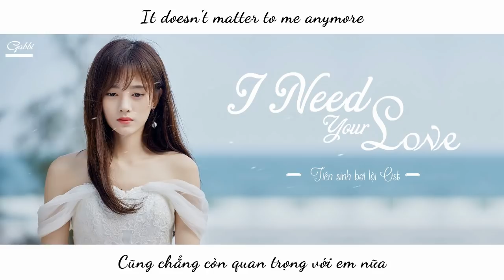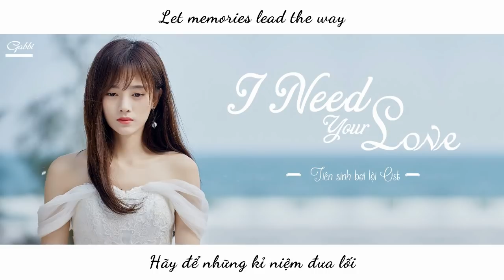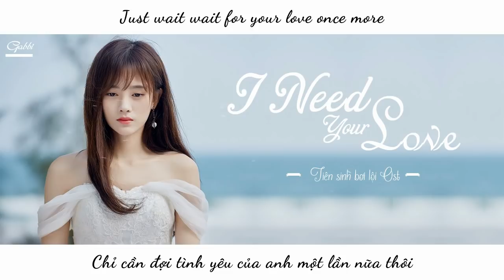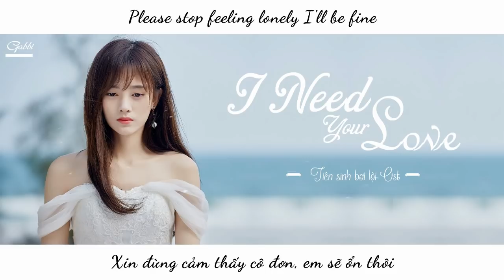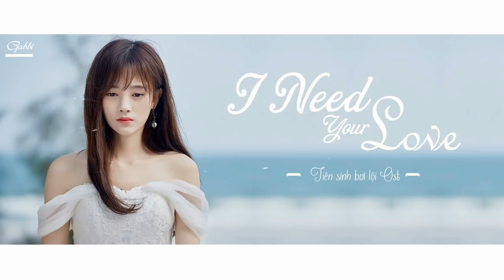Vietsub] I Need Your Love - Trương Dịch Văn | OST Tiên Sinh Bơi Lội - 游泳先生 OST/ Mr Swimmer OST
Ca khúc: I Need Your Love
Trình bày: Trương Dịch Văn
Nhạc phim Tiên sinh bơi lội - 游泳先生 OST/ Mr Swimmer OST
Diễn viên: Mike D.Angelo x Cúc Tịnh Y
Subber: Gabbi